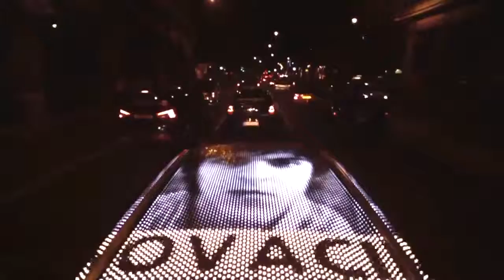MINI Art Beat featuring Cesar Tostado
Cesar Tostado has lit up London with MINI Art Beat. Want to see yourself on the live and interactive LED installation? Take your style from screen to street and be our next video star